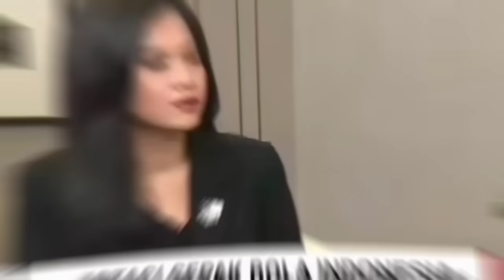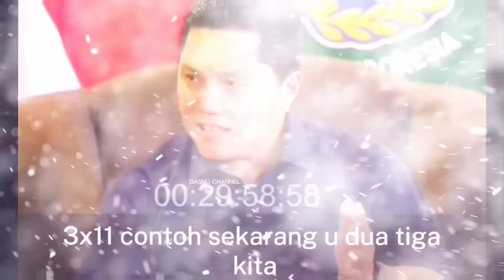timnas Indonesia~sidang CAS maarten paes~ sumpah WNI calvin verdonk~naturalisasi jayden oosterwolde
ttimnas Indonesia~sidang CAS maarten paes~ sumpah WNI calvin verdonk~naturalisasi jayden oosterwolde